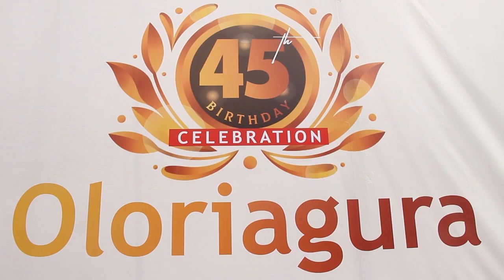Why Alhaja Risikat Ayoka 70th birthday is special